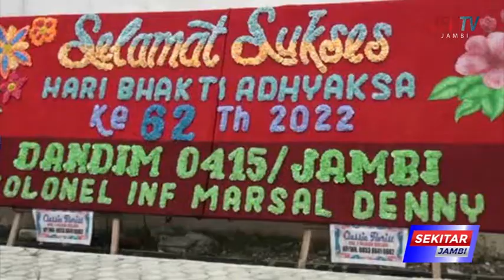KAJARI BATANGHARI BERANTAS MAFIA MINYAK GORENG, MAFIA TANAH, MAFIA PUPUK